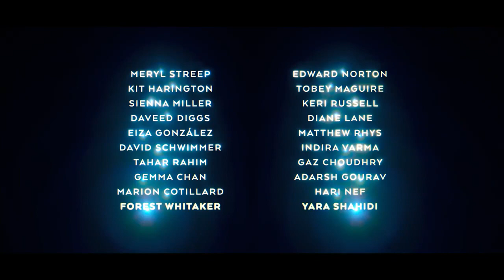Extrapolations - Official Trailer (2023) Edward Norton, Tobey Maguire, Forest Whitaker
Check out the trailer for Extrapolations, an upcoming series starring Yara Shahidi, Kit Harington, Daveed Diggs, Matthew Rhys, Heather Graham, Sienna Miller, Tahar Rahim, Meryl Streep, David Schwimmer, Neska Rose, Judd Hirsch, Cherry Jones, Edward Norton, Michael Gandolfini, Indira Varma, Diane Lane, Adarsh Gourav, Gaz Choudhry, Keri Russell, Gemma Chan, Marion Cotillard, Forest Whitaker, Hari Nef, Eiza González, Tobey Maguire, Ben Harper, Murray Bartlett, and MaameYaa Boafo.

Extrapolations is a bracing limited series that introduces a near future where the chaotic effects of climate change have become embedded into our everyday lives. Eight interwoven stories about love, work, faith and family from across the globe will explore the intimate, life-altering choices that must be made when the planet is changing faster than the population. Every story is different, but the fight for our future is universal. Are we brave enough to become the solution to our own undoing before it's too late?

The series comes from writer, director, and executive producer Scott Z. Burns ("Contagion," "An Inconvenient Truth," "The Report"). Told over a season of eight interconnected episodes and produced by Michael Ellenberg's Media Res, Extrapolations will make its global premiere on Apple TV+ with the first three episodes on Friday, March 17, 2023, followed by one new episode every Friday through April 21, 2023.